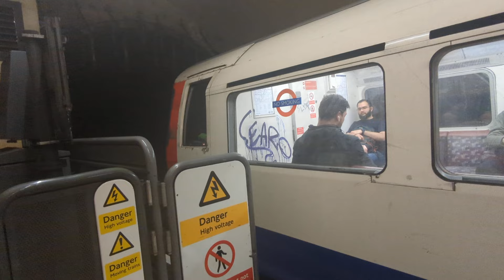1972 Stock Departs Piccadilly Circus